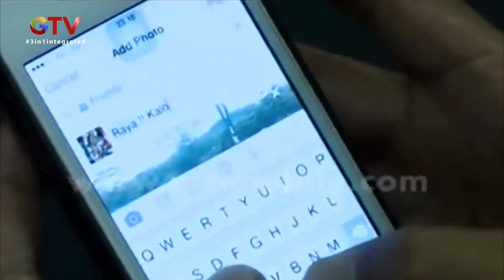Raya Marah Besar Kalo Mondy Ikut Balapan Lagi - Anak Jalanan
Raya marah besar ketika tahu bahwa Mondy ikut balapan lagi karena sudah berjanji gak akan balapan demi cintanya Raya, namun Raya tahu kalo Mondy ikut balapan dibocorkan oleh Tristan yang memakai akun sosial media fakenya.